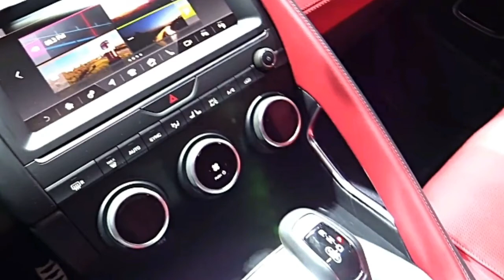2018 Jaguar E Pace White Preview